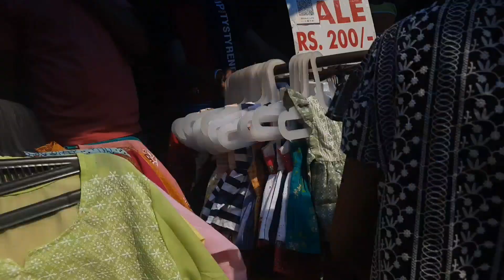Sarojini Nagar Market Delhi l Latest September collection 2021 l Trendy jewellery, dress, bags etc.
Sarojini Nagar Market Delhi l Latest September collection l Trendy jewellery, dress, bags etc.

Hi friends

 This video is all about Sarojini Nagar Market Delhi. I have shared all the details and latest September collection of this Market in this one video. Don't forget to watch Sarojini Nagar Try On Haul also👇

Sadar Bazar Delhi 2021 ll Latest collection ll